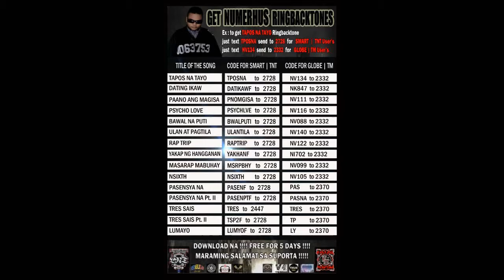Episode 33 Jdams